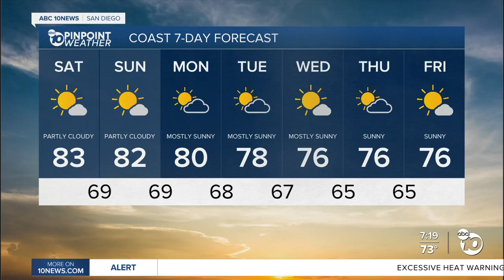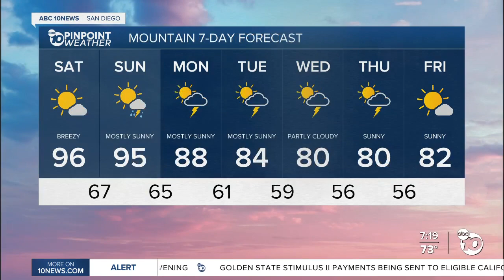ABC 10News PinPoint Weather With Meteorologist Angelica Campos